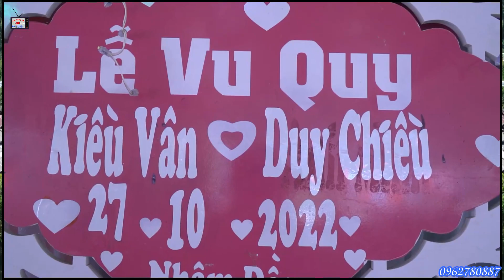LỄ VU QUY [ KIỀU VÂN & DUY CHIỀU ] BẢN MẢY XÃ CHIỀNG PẤC HUYỆN THUẬN CHÂU 27/10/2022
Bảo An

_Ngiêm Cấm Mọi Hành Vi Sao Chép Khi  Được Sự Đồng Ý Của Bảo An Tây Bắc

YouTube Bảo An Tây Bắc

© Bản quyền thuộc Bảo An Tây Bắc
© Coppyright Bảo An Tây Bắc Production👉🏼 Do not
Reup